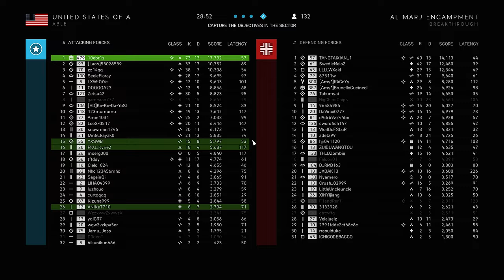Battlefield 5: Attacking Al Marj Encampment Gameplay (No Commentary)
Battlefield 5 Footage - Al Marj Encampment - Breakthrough.

00:00 Medic Gameplay - M1928A1
Specializations: Quick Aim, Custom Stock, Extended Magazine, Recoil Buffer
08:39 Medic Gameplay - Type 2A

Players in this video:
10ebr1s